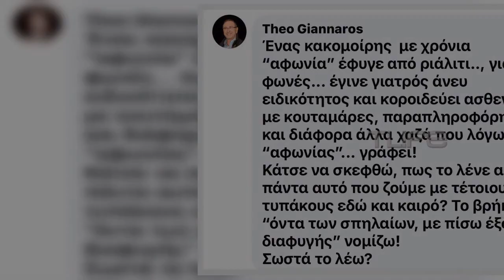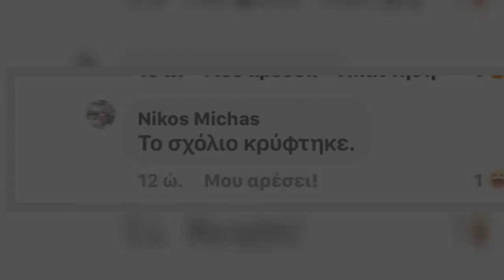Νίκος Μίχας: Άγρια κόντρα για το εμβόλιο με πρώην διοικητή νοσοκομείου! “Παππού τον πα@@νεις που και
Νίκος Μίχας: Άγρια κόντρα για το εμβόλιο με πρώην διοικητή νοσοκομείου! “Παππού τον πα@@νεις που και που”!